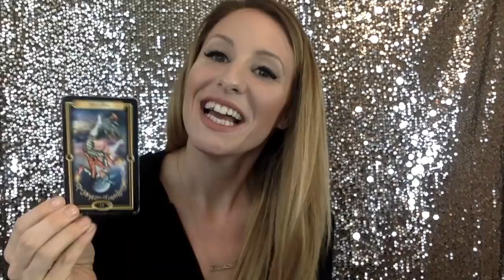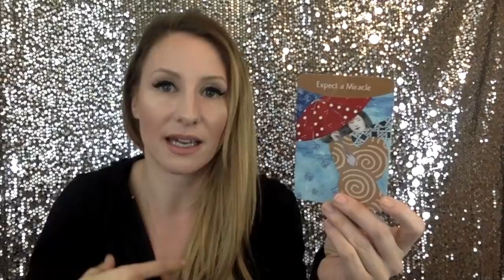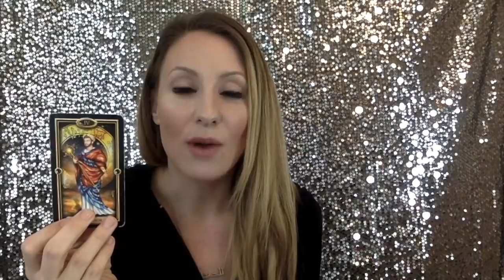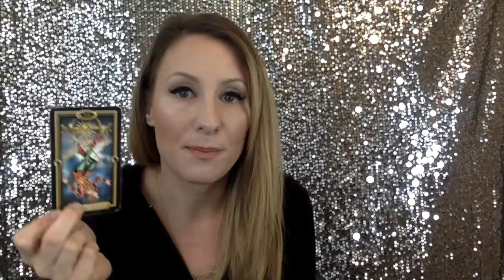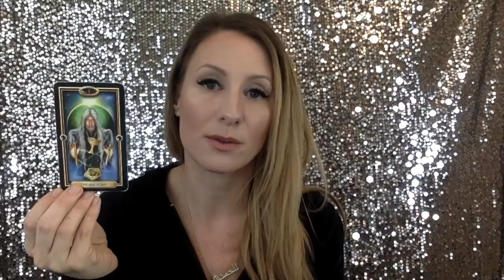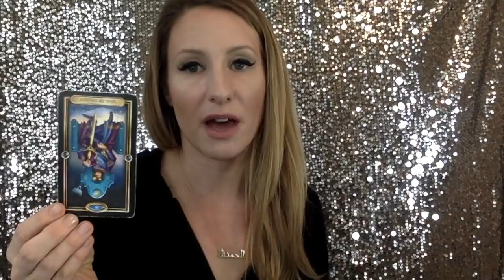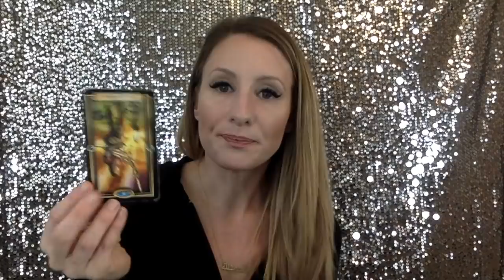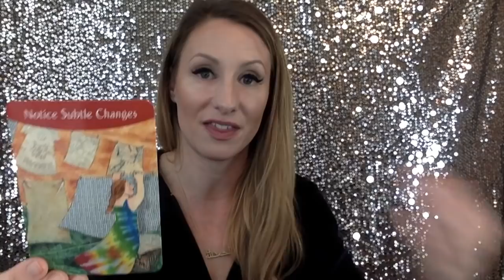Virgo February- EXPECT MIRACLES TO HAPPEN! Massive, Overnight Shifts!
Whoa- I thought Pisces had it good this month... That was UNTIL I did the Virgo Reading. OMFG this month is amazing. If you expect miracles, if you know you deserve good things, YOU ARE GOING TO GET THEM! Maybe you get a soulmate or the perfect business partner. Maybe  you win the lottery or land your dream job! Regardless of what you've been desiring this is going to be a month of miracles and pure bliss! Yay! You deserve it!

Your crystal of the month is the rose quartz! The rose quartz brings love and harmony to all who use this crystal! If you want to take a look at the one in this video, here's the